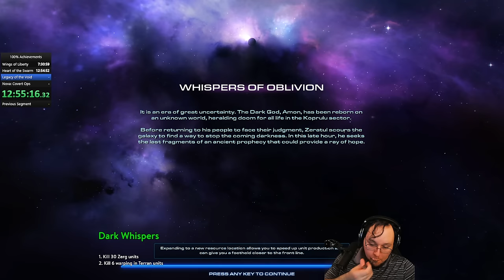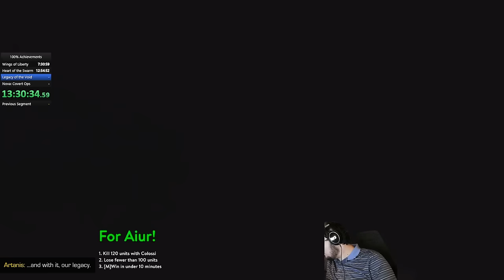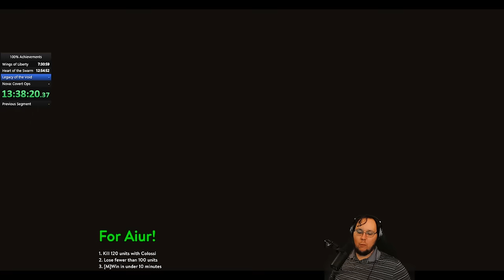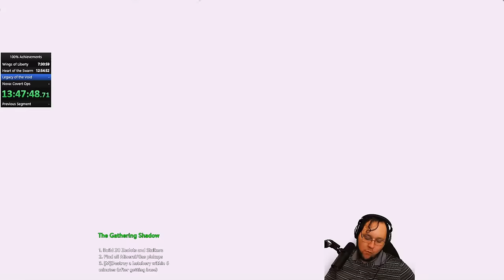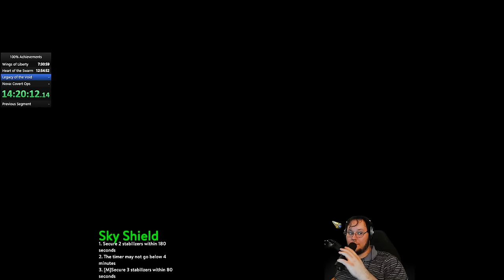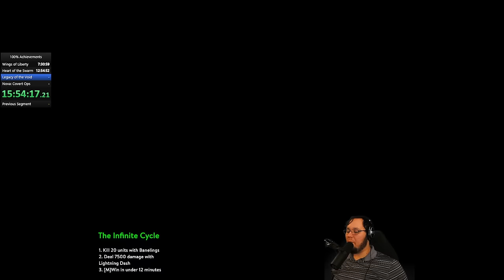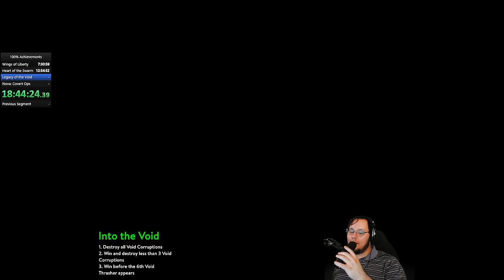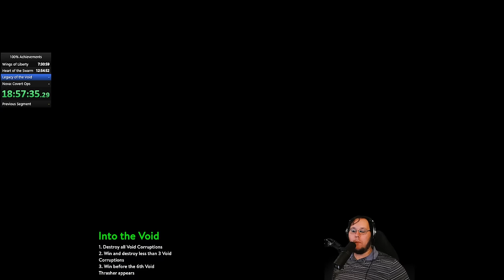The GiantGrantGames 24 Hour Stream - Part 3 [Legacy of the Void]